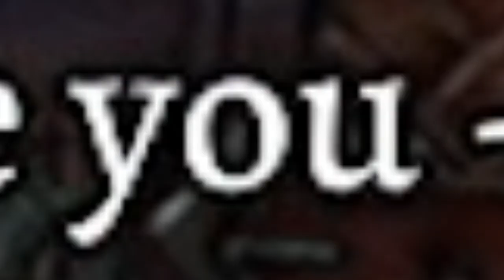She turned me into a walking bomb / Baldur's Gate 3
Good thing i won't ever see her again after this lmao